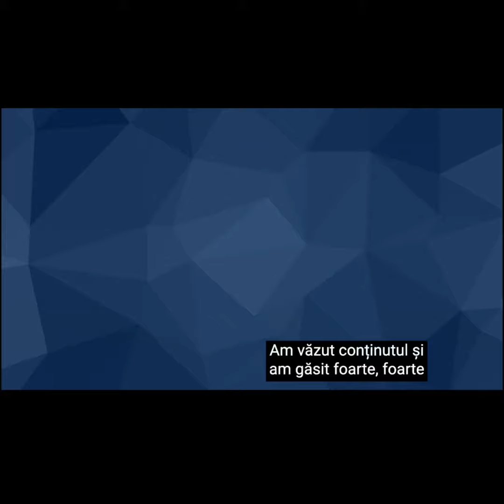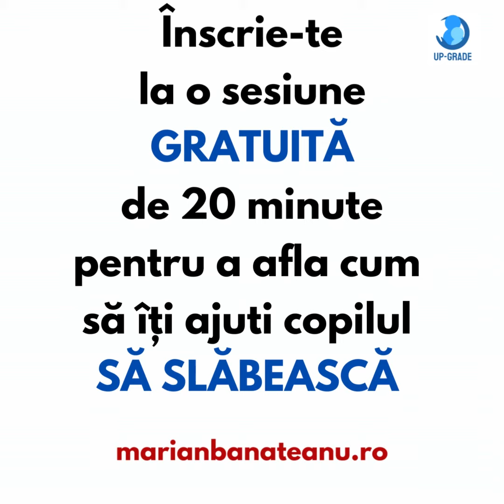Cu psihologul Luciana Manole, discutând despre slăbirea copiilor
Înscrie-te la o sesiune GRATUITĂ de 20 minute pentru a afla ce soluții ai la dispoziție pentru a-ți ajuta copilul să slabească.
Și da, tu poți!